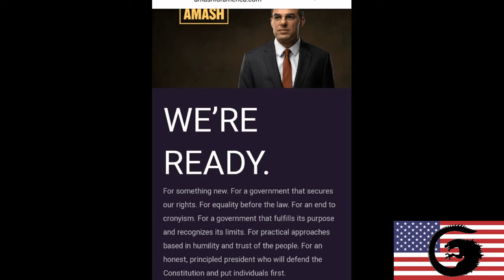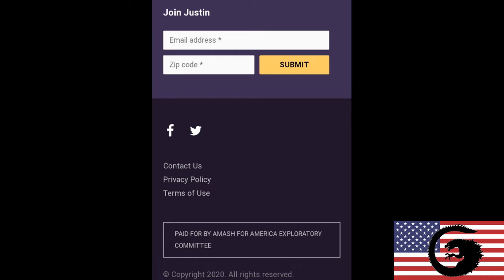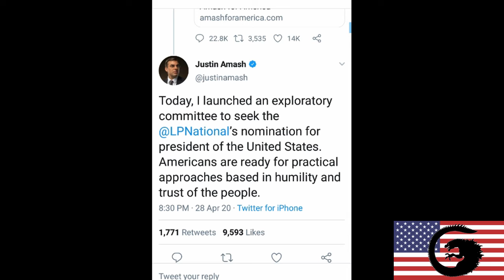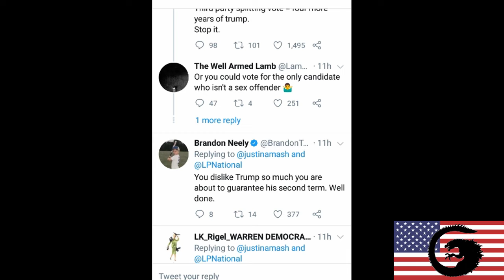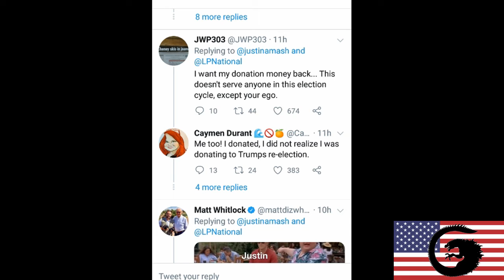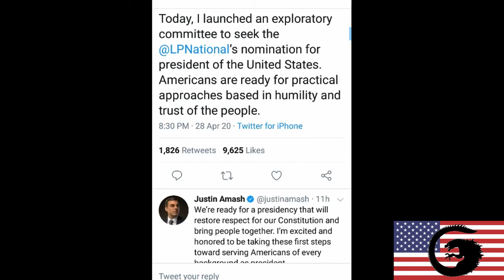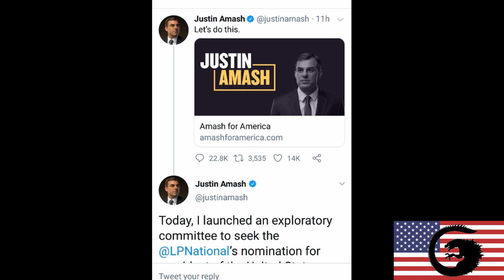Idiot Justin Amash Announces Presidential Bid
Idiot Never Trump Congressman Justin Amash has officially launched his presidential campaign. Amash made the announcement that he would be seeking the Libertarian Party's nomination in a tweet late Tuesday evening.

Justin Amash's announcement was not well received by anyone on the Left or Right. There's a very simple reason for that.